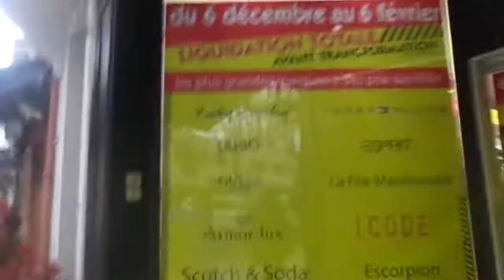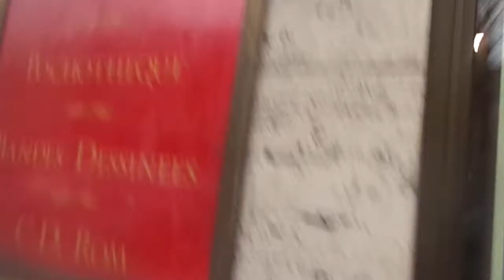MAH00250 je vais a Nocibé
je vais a Nocibé